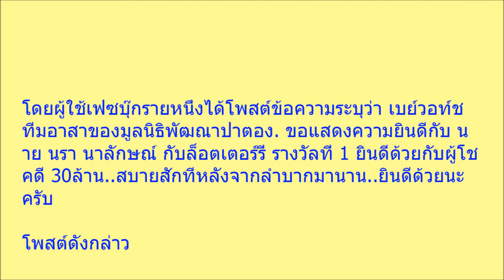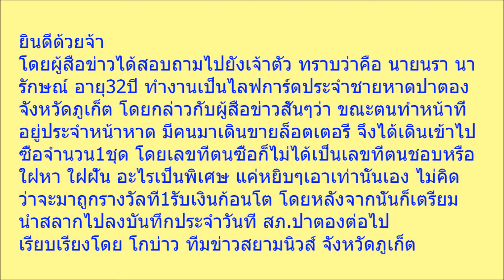เศรษฐีใหม่เมืองภูเก็ต หนุ่มใหญ่ ถูกรางวัลที่ 1 เผยแค่หยิบๆไม่คิดอะไร บุญหล่นทับ 30ล้าน